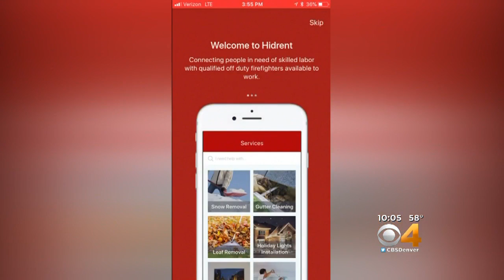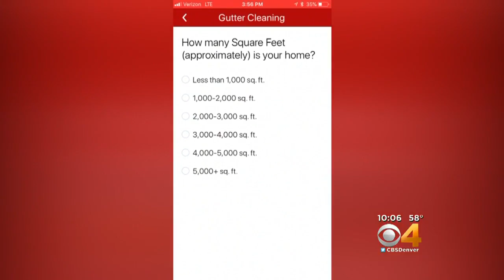Firefighters Use 'Hidrent' App To Serve Community During Off Duty Hours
Firefighters say they are happy to help homeowners who need assistance.